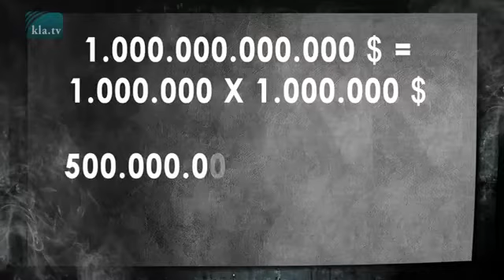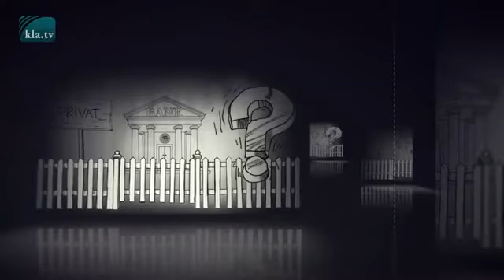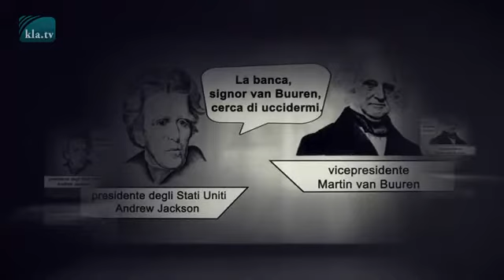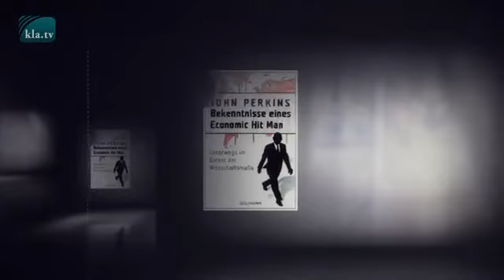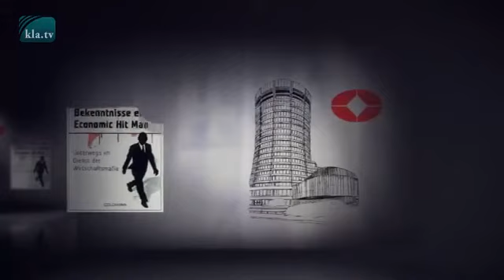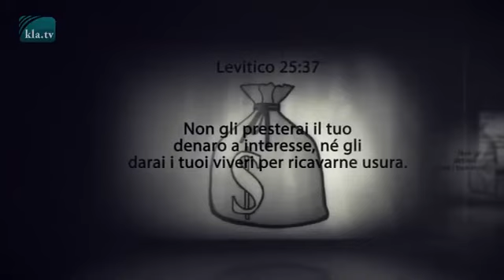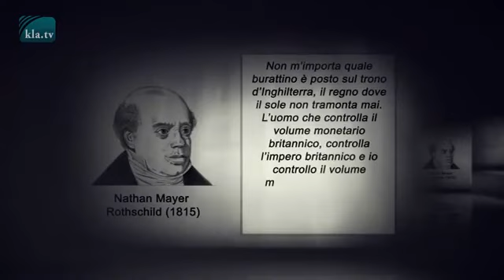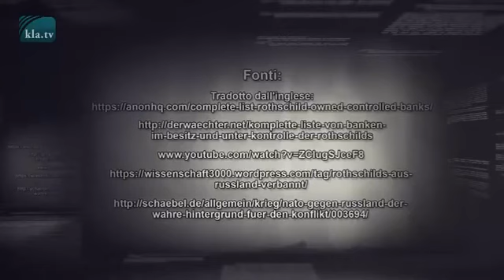Il controllo dei Rothschild